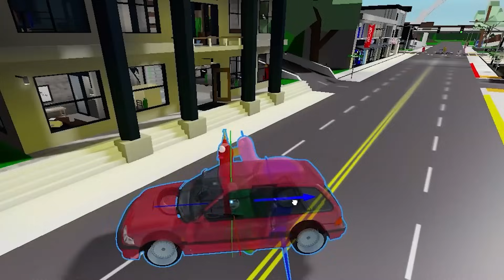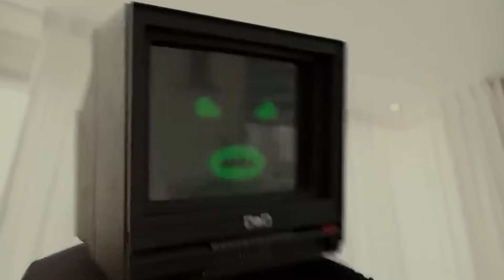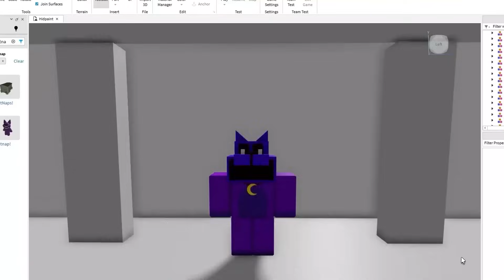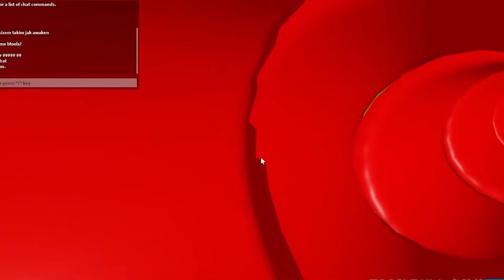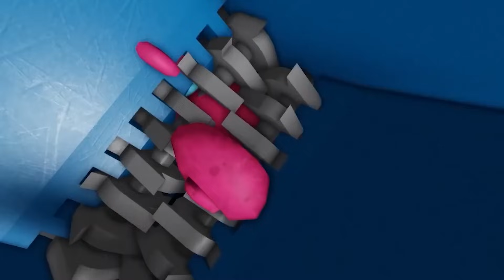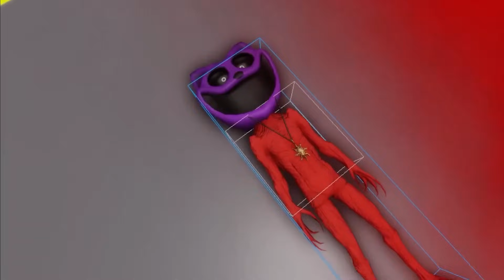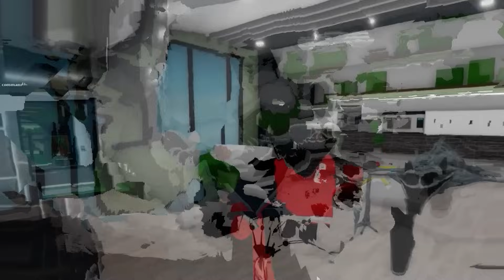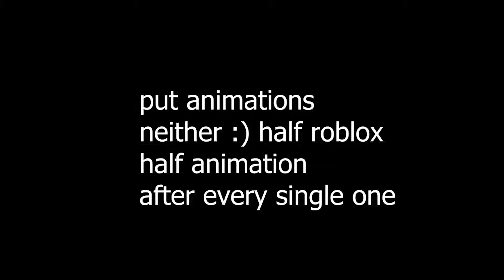¡BABA CHOPS ESTÁ DE VUELTA!